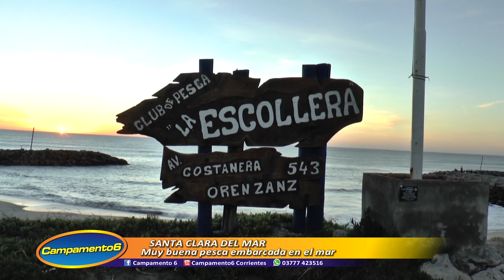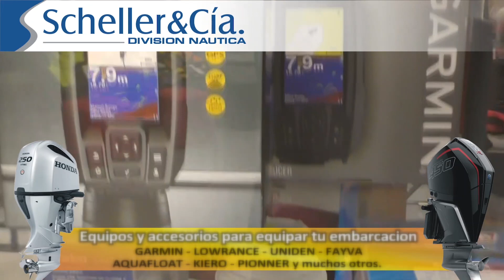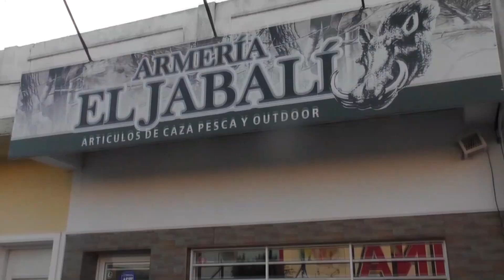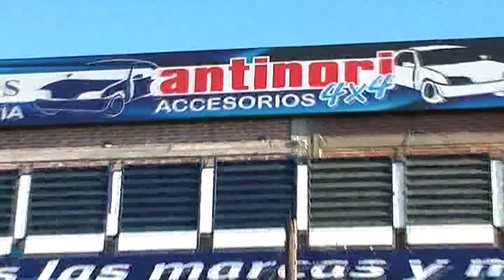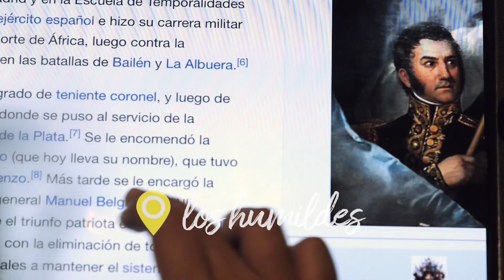CAMPAMENTO 6 CORRIENTES 25_02_22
Espectacular pesca embarcada en Santa Clara del Mar, con abundante capturas de Corvina, Besugo, Gatuso y muchas especies mas muy calificadas.